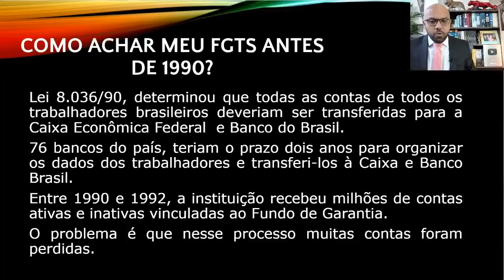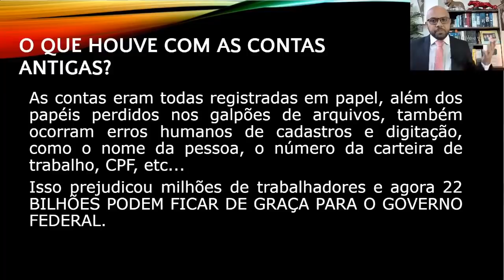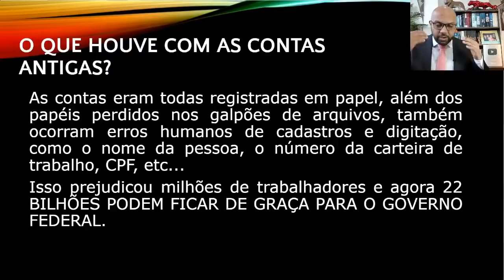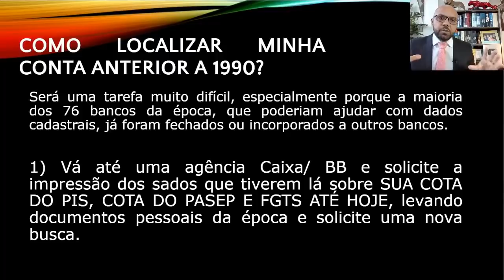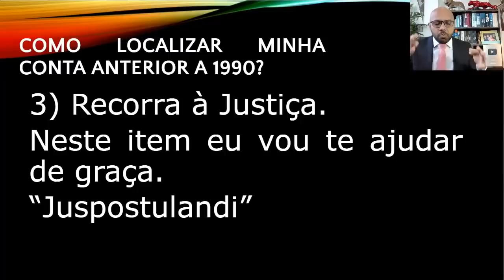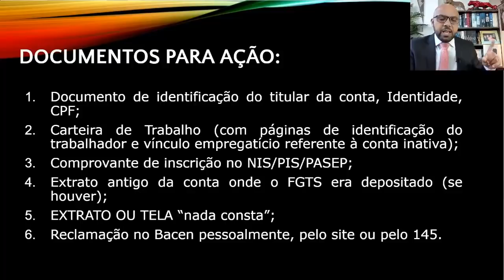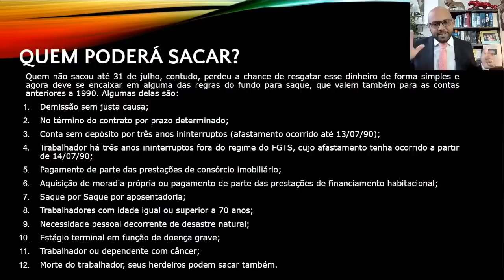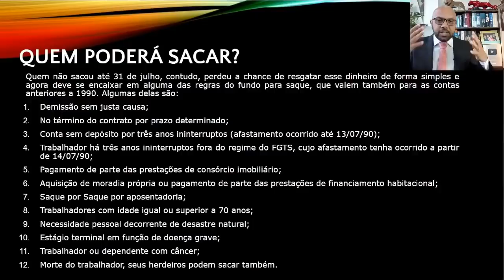VEJA COMO ACHAR SUA GRANA DO PIS_PASEP E FGTS ANTES DE 1990 [PASSO A PASSO]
Tem FGTS antes de 1990? Pode ser difícil achar seu dinheiro veja dicas, FGTS veja como consultar o saldo de contas ativas ou inativas G1, COMO ACHAR FGTS ANTES DE 1990 [PASSO A PASSO], COMO ACHAR SEU DINHEIRO DO FGTS ANTES DE 1990?, COMO ACHAR SEU DINHEIRO DO FGTS ANTES DE 1990?, Como consultar contas antigas do FGTS?
Como resgatar FGTS perdido?, Como consultar FGTS esquecido?, Como consultar FGTS de todas as empresas que trabalhei?, Porque algumas empresas não aparece no extrato do FGTS?, Como saber se tenho duas contas do FGTS?, Quem tem duas contas do FGTS?, Pode existir duas contas de FGTS?, Como unificar duas contas do FGTS?, Como unificar contas do FGTS 2021?, Como fazer um RDT online?, Como retificar a base da conta do FGTS?
Contas inativas do FGTS: como consultar?
Acesse o site do FGTS. · Informe o número do seu PIS (que é localizado quando a consulta é feita pelo CPF). · Insira uma senha. · Leia e aceite o ...
Como Saber Se Tenho Dinheiro a Receber Em Contas Inativas do ...
Assim, para saber se você tem algum saldo em uma conta inativa do FGTS, você deve se dirigir a uma agência da Caixa Econômica Federal, portando sua carteira de ...
Acompanhe seu FGTS
O que é o FGTS? Acompanhe o Saldo do seu FGTS · Saque-Aniversário · Como recolher o FGTS · Busque no FGTS. Contato. Atendimento.
Contas Inativas FGTS - Você
Como consultar seu saldo: Acesse o site da CAIXA e tenha em mãos o número NIS (PIS/PASEP), que você encontra na sua Carteira de Trabalho, Cartão Cidadão ou aqui ...
Consultar FGTS pelo CPF - Saiba como consultar
Saiba tudo sobre o FGTS. Saiba como consultar, saldo extrato. Consulta Extrato. Consulta Saldo. Tipos: Consulta, Saldo, Extrato.
Pasep de Falecido
Consultar Pasep pelo CPF
Consulta Pasep Inativo
Consultar extrato Pasep
Consultar Multas
Categoria De Alimentação
Categoria De Combustíveis
Consultar IPVA
Consultar FGTS pelo CPF - Consulta Extrato FGTS
Veja como consultar seu saldo do FGTS sem sair de casa pelo APP. Consulta extrato do FGTS pelo celular passo a passo. Como consultar online.
Baixar App FGTS
Consulta ao FGTS
Extrato do FGTS
Saiba tudo sobre FGTS
Ação revisional FGTS 1999 a 2013
Ingresse c/ Correção do FGTS do julgamento pelo STF, onde poderá ter modulação de efeitos. O material foi elaborado por equipe de especialistas em direito previdenciário. Oportunidade única.
Petições Atualizadas
Saldo Do PASEP
Revisão Da Vida Toda
Restituição Do ICMS
Entre Em Contato
Exclusão Do ICMS
Pesquisas relacionadas
Como conseguir extrato FGTS antigo
Sacar FGTS retido de empregos anteriores
Consultar FGTS pelo CPF
Extrato FGTS mais de 30 anos
FGTS desaparecido
Extrato FGTS 1974
Fundo Devido FGTS
Consultar Fundo perdido